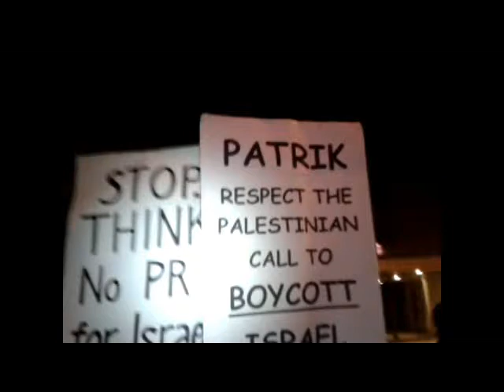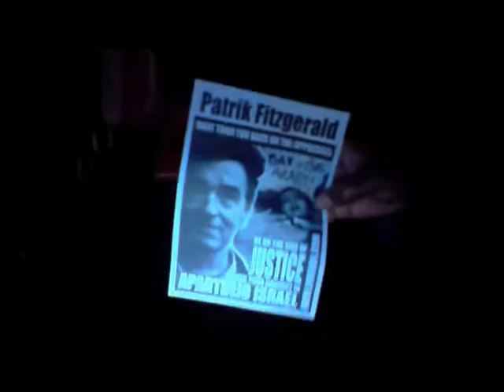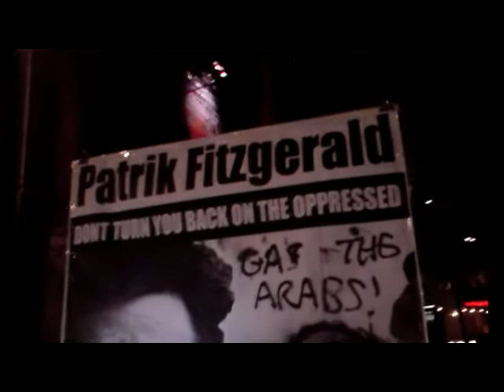Demo Roundhouse Asking Patrik Fitzgerald Boycott Israel 26 Oct 2013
Demo outside the Chalk Farm Roundhouse in London asking Patrick Fitzgerald' who was performing there this evening, not to stain his fine record in supporting just causes by going to perform in the apartheid state of Israel.